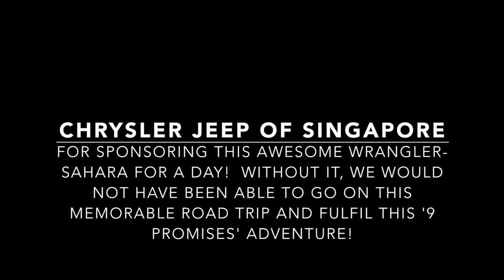Action Cam 4K: Flapper & Frodo Goes on Jeep Experience Road Trip (FULL VERSION)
Mummy has always dreamed of taking Frodo and I on a road trip on a Jeep.  I am no fast car type of boy.  I am a Jeep boy.  And as usual, this is my long-winded version that tells the full story of my fun exciting road trip with my brother, Frodo.  Thank you Chrysler Jeep of Singapore for fulfling one of mummy's 9 promises to me!

To read more about this Jeep Experience Road Trip, go